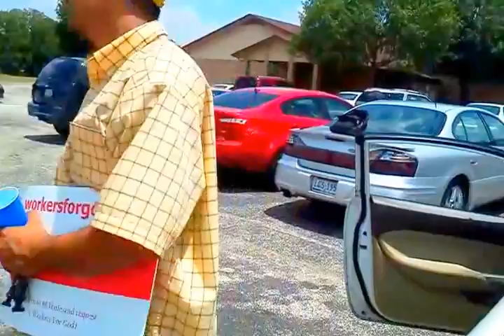Christian Rap Freestyle after Concert Event at Church | Workers for God | DP dot S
After the Church Concert Event Dp Dot S lets us hear another one of his fire instrumentals he is known for creating. We gather ideas, and discuss recording times. Testimony & Freestlye. I’m guessing this was 2014 🤷🏾 Dp dot S... Which year was this 🤔